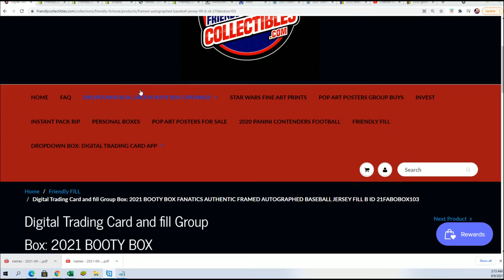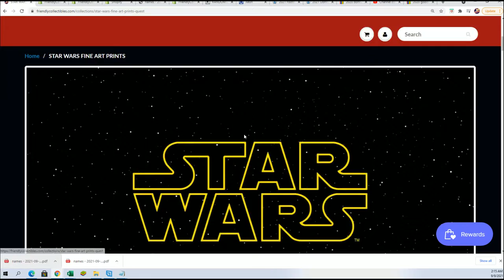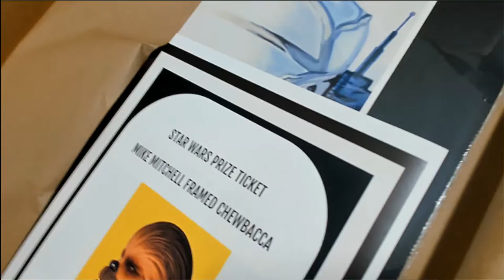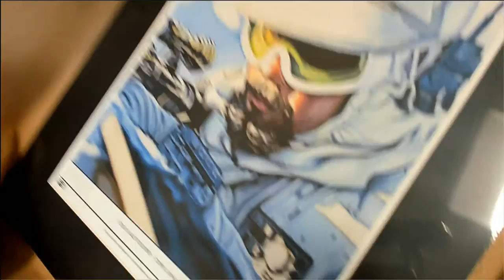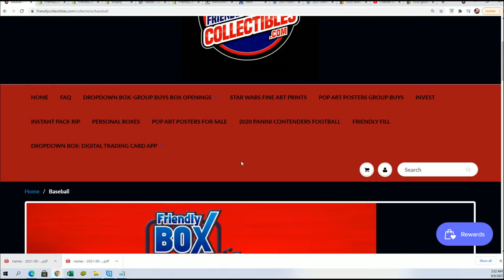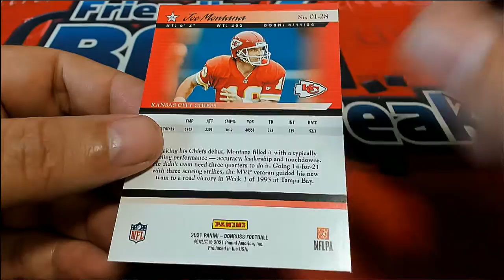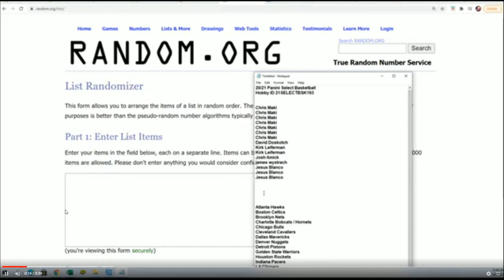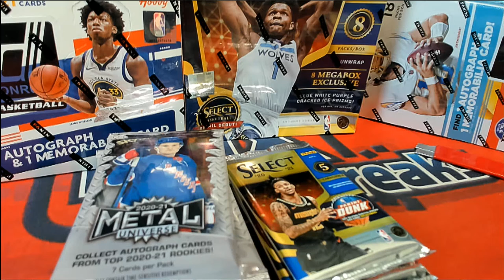2021 BOOTY BOX STAR WARS FINE ART PRINTS QUEST SERIES ID STWARFAP121